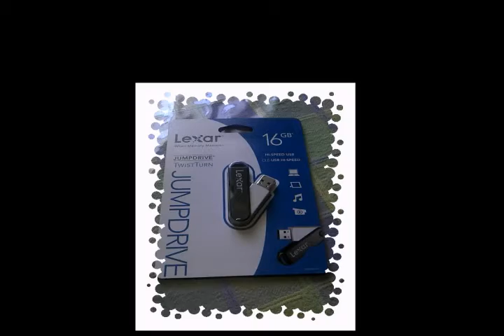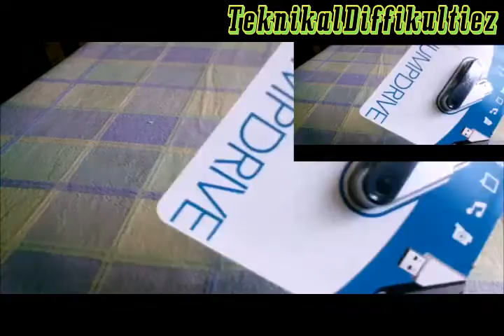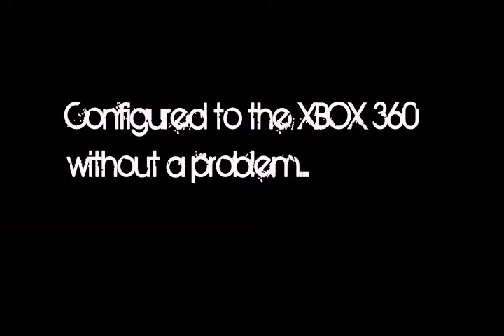Lexar Jumpdrive "Twist&Turn"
This is another great USB drive by Lexar,compatible with most popular Operating Systems and also the XBOX 360.